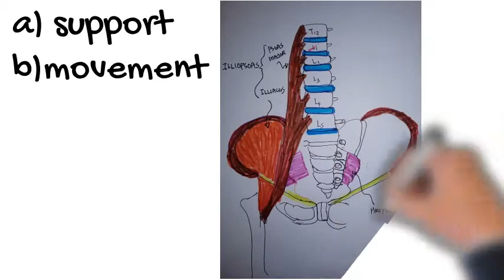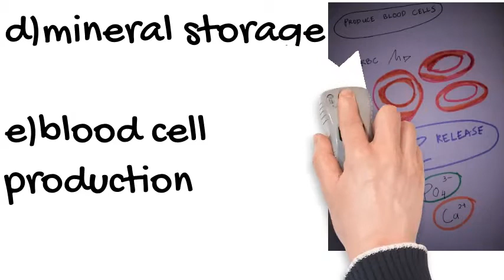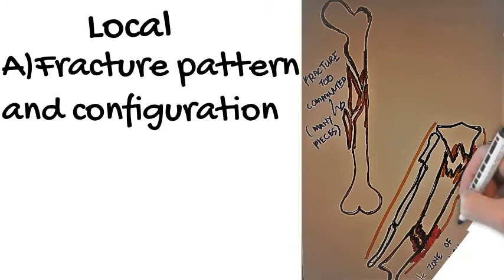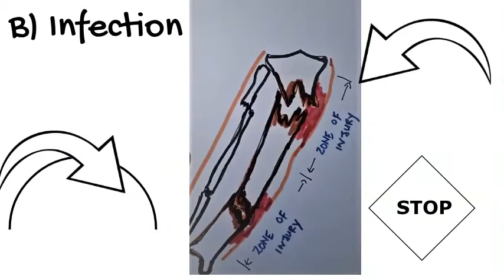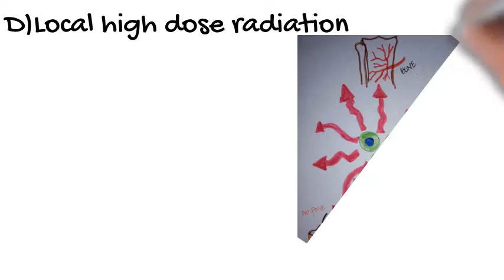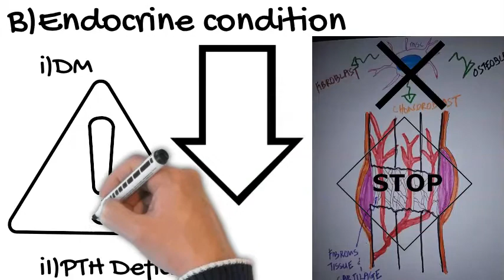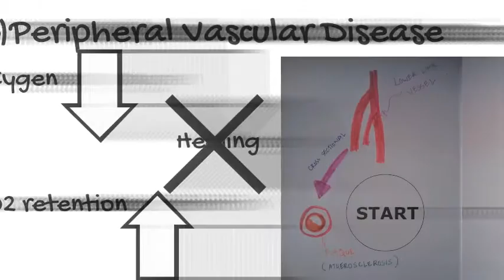Fracture healing 2, Factors affecting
This video is for informative purposes only. I am advising you to refer to the main textbooks or sources that is used in each teaching centres respectively. About fracture healing and the factors that can affect fracture healing. It can be divided into local and systemic factors.
Local factors are fracture pattern, local infection, blood supply and local high dose radiation. Systemic factors include advanced age group, endocrine condition, PTH deficiency, peripheral vascular disease, malnutrition, smoking, corticosteroids, HIV, NSAIDS, chronic alcohol consumption.